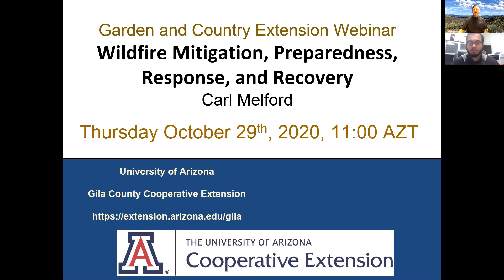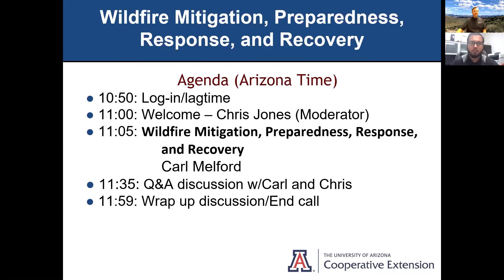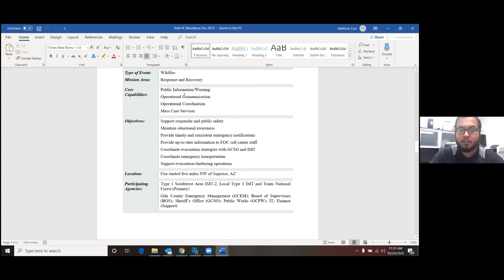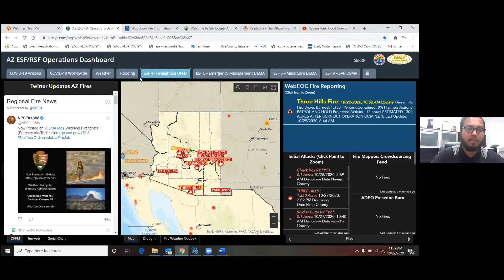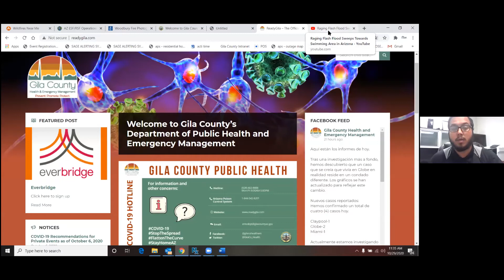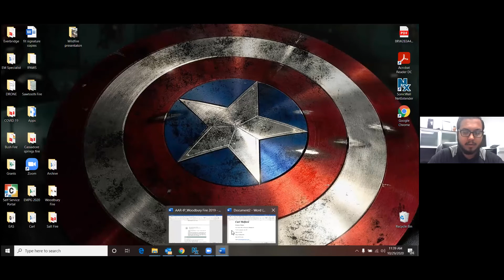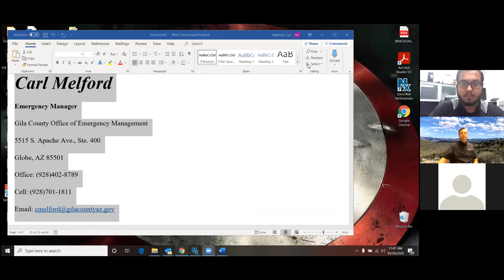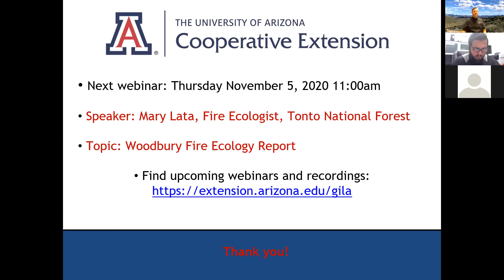Wildfire Mitigation, Preparedness, Response, and Recovery: An Emergency Management Perspective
Throughout the past 5 years, Gila County has been faced with record breaking wildfire activity. Learn how Gila County Emergency Management works with their Public Safety partners to overcome the challenges that come with Wildfire season. Acquire skills about planning tools such as the Gila County Community Wildfire Protection Plans (CWPP) and how you can help to protect your home and community from the ever evolving threat of wildfire, and the post-fire flooding events that follow.